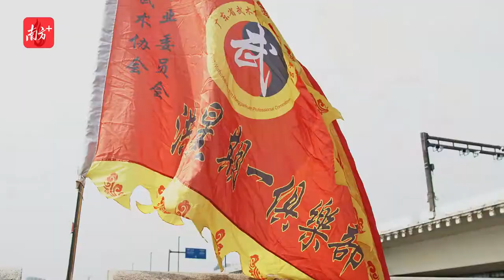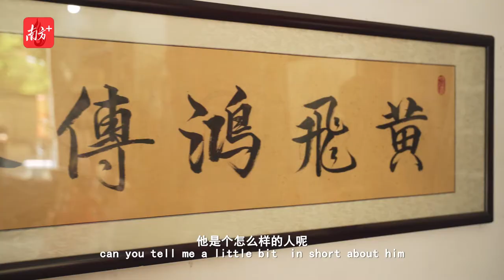Lion Dance？ Watch out for Hong Quan Punches!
Kung Fu in Guangdong is known as "the punches of the south" and Hong Quan ranks the first among all 5 signature fist forms of GD. And it just as common as lion dance in Southern China... You may find Hong Quan practicers in pretty much every villages. Our master today -- 83 years old Huang dasheng was born in a Hong Quan family. He has learned from the great Wong Feihung and those moves are passed to his son and grandson.